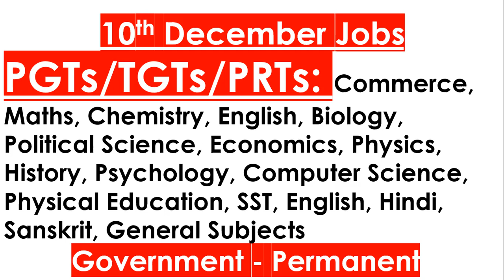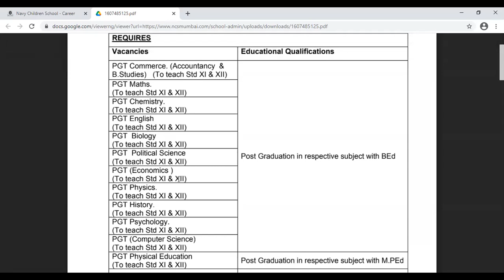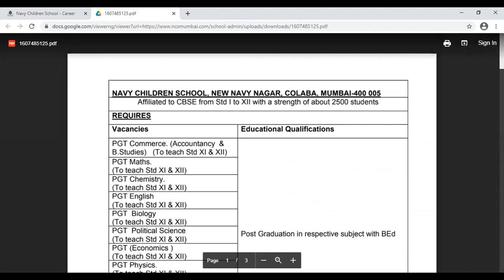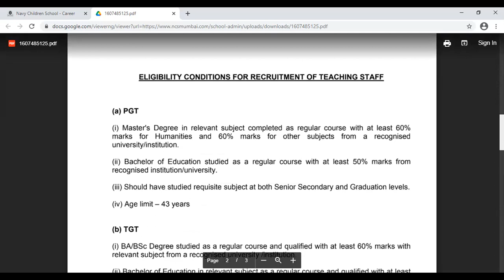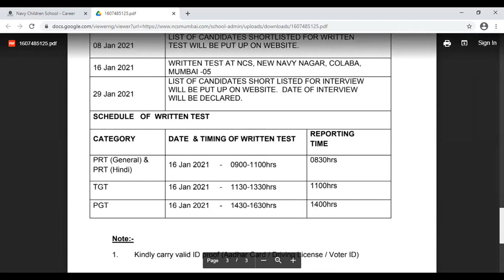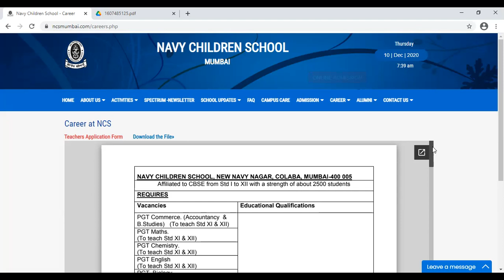Vacancies for PGTs/TGTs and PRTs - Government Permanent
10th December: Vacancies for PGTs/TGTs and PRTs - Government Permanent. Vacancies for School Teachers  in Commerce, Maths, Chemistry, English, Biology, Political Science, Economics, Physics, History, Psychology, Computer Science, Physical Education, SST, English, Hindi, Sanskrit, General Subjects.